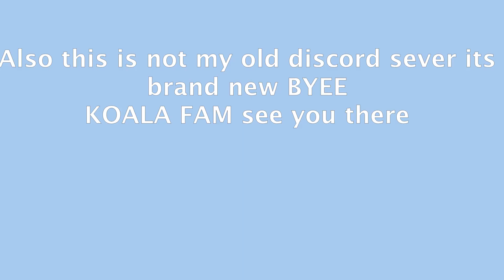Brand New DISCORD SEVER (LINK DOWN BELOW)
come join it